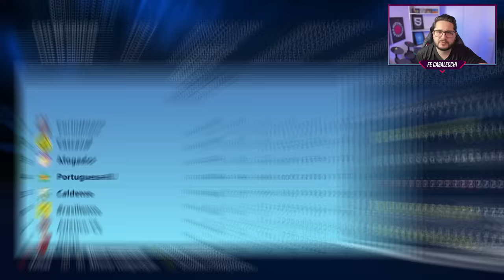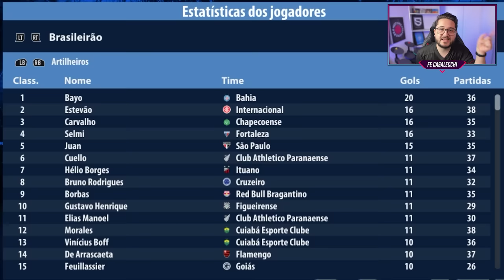Coloquei PAULISTAS e CARIOCAS na SÉRIE D do BRASILEIRÃO 😂 │ FIFA Experimento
Já imaginou se os times PAULISTAS e CARIOCAS fossem disputar a QUARTA DIVISÃO do BRASILEIRÃO? Fiz o EXPERIMENTO no FIFA! ✅

Salve, galera! Hoje vamos criar um Modo Carreira diferente no FIFA 22 com MOD Brasileirão (FMN): coloquei os principais times Paulistas e Cariocas na Série D (4ª divisão) do Campeonato Brasileiro!

Pois é, Flamengo, Fluminense, Vasco, Botafogo, Palmeiras, Corinthians, São Paulo e Santos vão disputar a quarta divisão do Brasileirão!

Qual deles vai conseguir chegar primeiro na Série A do Brasileiro? Será que algum deles vai vencer a Copa do Brasil? E a Libertadores? Vamos conferir tudo isso juntos no experimento de hoje! ✅

🖌 Thumbnail: kamids_